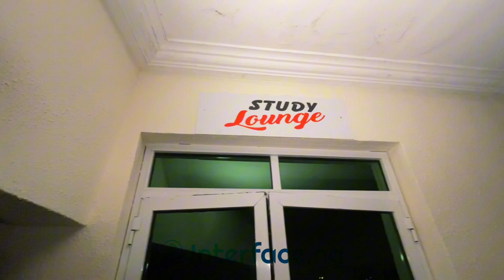Supernova Halls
SUPERNOVA HALLS LTD, RIGHT OPPOSITE THE NIGERIAN LAW SCHOOL, ON  LAW SCHOOL ROAD, BWARI, FCT. ABUJA.
It's ONLY 2mins walk and 1 min drive to THE Nigerian LAW SCHOOL.

It features A fully fitted kitchen INCLUDING POTS, PLATES, DISHES AND CUTLERIES, refrigerator, microwave, and gas COOKER. A TV set, Air conditioner, standing fan, curtains, CUSHION CHAIRS, reading table FITTED WITH READING LIGHT and READING chair. 24/7  Onsite facility managers, laundry on call, Uber shuttle on call, STUDY LAUNCH/lecture hall *FOR IN HOUSE PRIVATE LESSONS

Amenities
    90KVA Inverter and Solar system AND 100KVA STANDBY GENERATOR
* Wifi Services
* Shuttle Bus available
* A kitchen with state of the art appliances and an exquisite bathroom fitted with water-heater
* Fully fitted with air- conditioners
* Balcony
* Borehole
* Concierge and laundry services on call
* Constant power supply with a dedicated transformer and a standby 100kva generator.
* Cooker
* Curtain
* Dedicated parking spaces per apartment
* Dstv
ELECTRIC Fence 24/7 SECURITY PERSONEL Premises
* Furnished Kitchen & Pantry
* Guest Toilet
* Installed Fixtures and Fittings
* Microwave
* POP Ceiling
* Refrigerator
* 24/7 Security
* Television